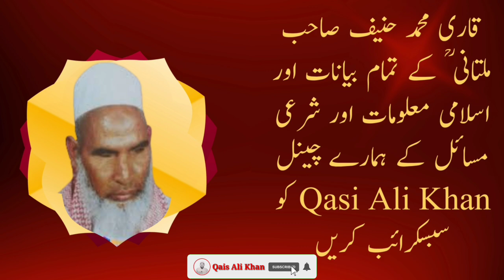اسلامی تعلیمات talimat-e-islam Qari Haneef Multani قاری حنیف ملتانیؒ